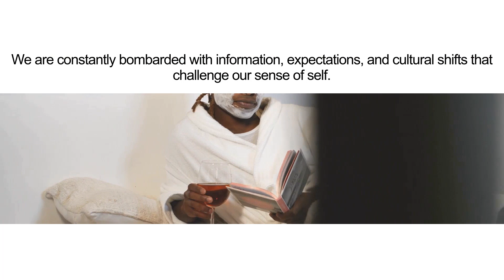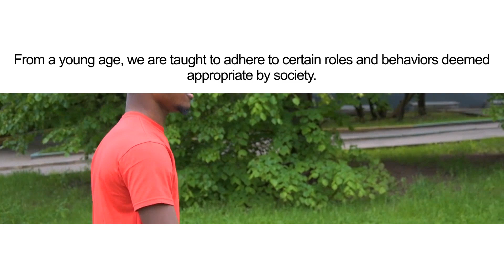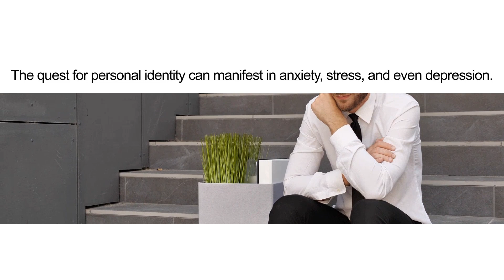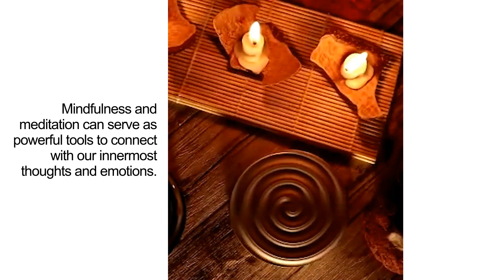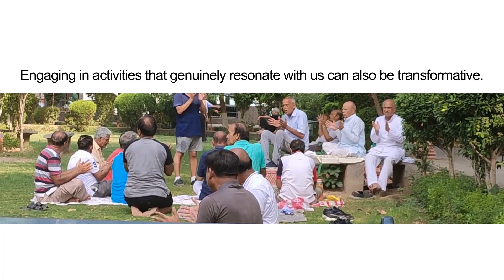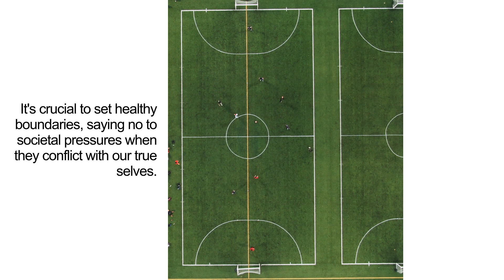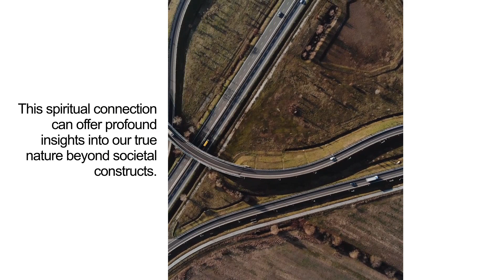Silent Epidemic: The Struggle with Personal Identity in Modern Society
In today's rapidly changing world, the struggle with personal identity has become a growing concern. Join us as we explore the factors contributing to this silent epidemic and discover ways to find our true selves amidst the chaos.